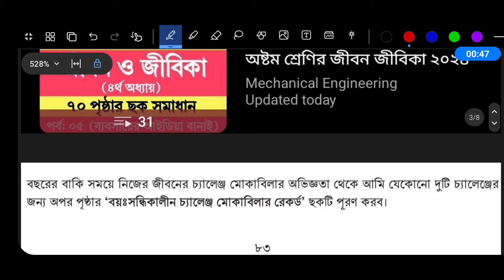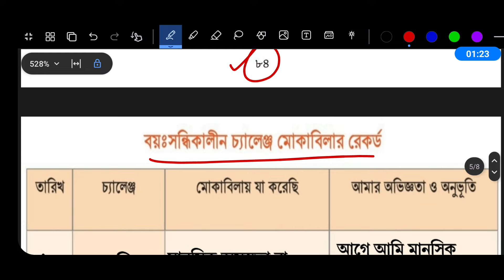Class 8 Sastho Surokkha Chapter 5 Page 84 | অষ্টম শ্রেণির স্বাস্থ্য সুরক্ষা ৫ম অধ্যায় ৮৪ পৃষ্ঠা ছক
পর্ব ৭ । স্বাস্থ্য সুরক্ষা অষ্টম শ্রেণি ৫ম অধ্যায় পৃষ্ঠা ৮৪ । Class 8 sastho surokkha chapter 5 Page 84

অষ্টম শ্রেণির স্বাস্থ্য সুরক্ষা ৮৪ পৃষ্ঠার ছক সমাধান

স্বাস্থ্য সুরক্ষা অষ্টম শ্রেণি ৮৪ পৃষ্ঠার ছক বয়ঃসন্ধিকালীন চ্যালেঞ্জ মোকাবিলার রেকর্ড

বছরের বাকি সময়ে নিজের জীবনের চ্যালেঞ্জ মোকাবিলার অভিজ্ঞতা থেকে আমি যেকোনো দুটি চ্যালেঞ্জের জন্য অপর পৃষ্ঠার 'বয়ঃসন্ধিকালীন চ্যালেঞ্জ মোকাবিলার রেকর্ড' ছকটি পূরণ করব।

তারিখ, চ্যালেঞ্জ মোকাবিলায় যা করেছি, আমার অভিজ্ঞতা ও অনুভূতি

অষ্টম শ্রেণির স্বাস্থ্য সুরক্ষা ৫ম অধ্যায়
স্বাস্থ্য সুরক্ষা অষ্টম শ্রেণি ৫ম অধ্যায়
৮ম শ্রেণির স্বাস্থ্য সুরক্ষা ৫ম অধ্যায়
অষ্টম শ্রেণির স্বাস্থ্য সুরক্ষা ৮৪ পৃষ্ঠা
class 8 sastho surokkha page 84
৮ম শ্রেণির স্বাস্থ্য সুরক্ষা ৮৪ পৃষ্ঠা
স্বাস্থ্য সুরক্ষা অষ্টম শ্রেণি ৮৪ পৃষ্ঠা
স্বাস্থ্য সুরক্ষা ৮ম শ্রেণি ৮৪ পৃষ্ঠা
কৈশোরের কথামালা ৮৪ পৃষ্ঠা
sastho surokkha class 8 page 84
sasto surokkha class 8 page 84
class 8 shastho surokkha 84 page
class 8 sasto surokkha 84 page
class 8 sasto surokkha page 84
class 8 shastho surokkha page 84
class 8 shastho surokkha chapter 5 page 84
অষ্টম শ্রেণির স্বাস্থ্য সুরক্ষা পৃষ্ঠা ৮৪
sastho surokkha class 8 84 page
অষ্টম শ্রেণির স্বাস্থ্য সুরক্ষা ৮৩ পৃষ্ঠা
class 8 sastho surokkha page 83
৮ম শ্রেণির স্বাস্থ্য সুরক্ষা ৮৩ পৃষ্ঠা
স্বাস্থ্য সুরক্ষা অষ্টম শ্রেণি ৮৩ পৃষ্ঠা
স্বাস্থ্য সুরক্ষা ৮ম শ্রেণি ৮৩ পৃষ্ঠা
কৈশোরের কথামালা ৮৩ পৃষ্ঠা
sastho surokkha class 8 page 83
sasto surokkha class 8 page 83
class 8 shastho surokkha 83 page
class 8 sasto surokkha 83 page
class 8 sasto surokkha page 83
class 8 shastho surokkha page 83
class 8 shastho surokkha chapter 5 page 83
অষ্টম শ্রেণির স্বাস্থ্য সুরক্ষা পৃষ্ঠা ৮৩
sastho surokkha class 8 83 page
class 8 sastho surokkha chapter 5
৮ম শ্রেণির স্বাস্থ্য সুরক্ষা ৫ম অধ্যায়
class 8 sastho surokkha chapter 2
অষ্টম শ্রেণির স্বাস্থ্য সুরক্ষা ২য় অধ্যায়
৮ম শ্রেণির স্বাস্থ্য সুরক্ষা ২য় অধ্যায়
Class eight sastho o surokkha chapter 3
স্বাস্থ্য সুরক্ষা অষ্টম শ্রেণি
class 8 sastho surokkha 2024
class 8 sastho surokkha 2024 chapter 2
৮ম শ্রেণির স্বাস্থ্য সুরক্ষা ২০২৪